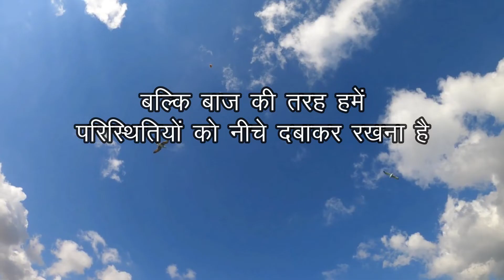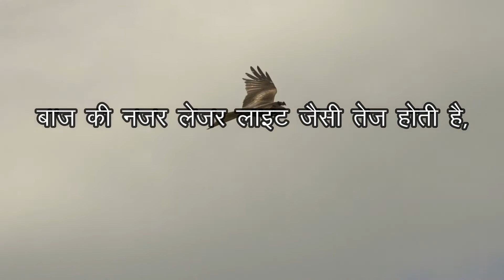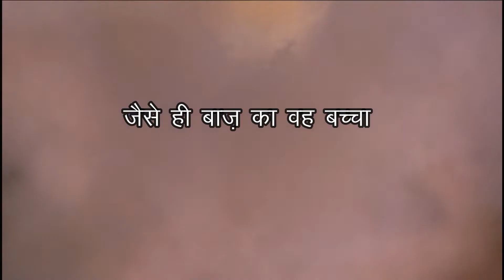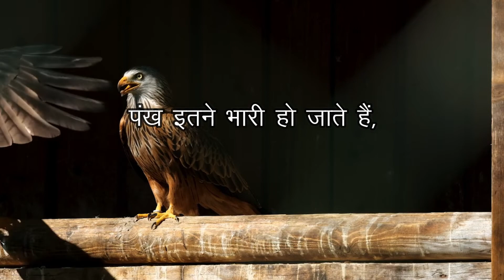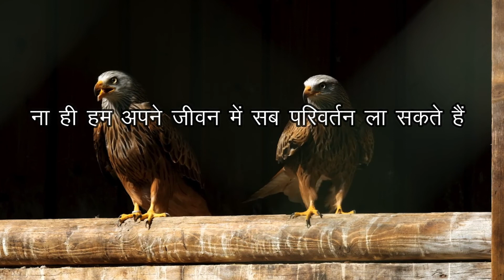The Eagle Mentality Best Motivational Video in Hidi | Eagle Attitude 5 Life Changing Lessons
Unlock the power of the Eagle Mentality and embrace the Eagle Attitude! In this motivational video, we explore five life-changing lessons inspired by the majestic eagle. Just like the eagle soars above storms and challenges, we too can rise above any situation and achieve greatness. If you want to make something of yourself, then become an eagle, because the eagle is the bird that soars above the clouds, tearing through the rain and storms. It challenges the rain to pour as much as it can. And as soon as the rain stops, it comes down and challenges the clouds to rain again, saying,

Similarly, my friends, we must never succumb to circumstances, but instead, we must keep them under control just like the eagle. They say, "Why do you challenge like an eagle, sir? You will lose. You won't be able to stand against the strength it possesses."

In this video, we will explore five qualities of an eagle that we should learn from:

Be self-reliant like an eagle: Embrace self-reliance and independence. Develop the ability to rely on yourself and take charge of your life.

Think like an eagle: Cultivate a mindset of strength, resilience, and determination. Think big and believe in your abilities to overcome challenges.

Keep your focus on your goals, just like an eagle: Maintain unwavering focus on your goals and aspirations. Stay committed and never lose sight of what you want to achieve.

Learn to take risks like an eagle: Embrace calculated risks and step out of your comfort zone. Learn to soar high by embracing opportunities and facing challenges head-on.

Never bow down to hardships like an eagle: Face hardships with unwavering determination. Just as an eagle does not bow down to obstacles, don't let difficulties discourage or hinder your progress.

Join us in this empowering video as we delve into the wisdom of the eagle and learn invaluable lessons that can transform our lives. Embrace the Eagle Mentality and adopt the Eagle Attitude to soar to new heights and conquer your dreams.

Discover a treasure trove of knowledge and inspiration on the स्टोरीशाला (Storyshala) channel. 🌟Here, you can find captivating Hindi videos on book summaries, अनमोल वचन (Anmol Vachan), insightful wisdom, educational content, motivational stories, spiritual knowledge, and teachings from the Bhagavad Gita and Vidur Neeti. 📖💡Immerse yourself in the world of self-improvement, personal growth, and self-help with our Hindi summaries of books on personality development, motivating thoughts, inspiring quotes, biographies of business tycoons and great personalities, and the essence of self-help literature. 🌱💪

हिन्दी बुक लिस्ट – Top 100 Hindi books to read before you die